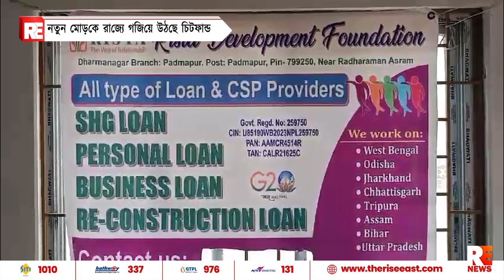নতুন মোড়কে রাজ্যে গজিয়ে উঠছে চিটফান্ড